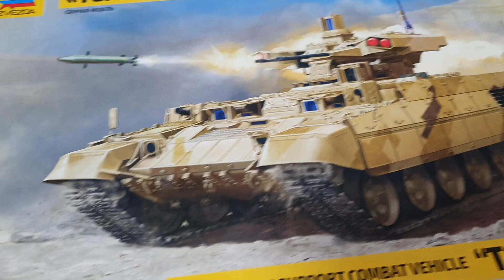ZVEZDA 1/35 TERMINATOR-2 (RESSIAN FIRE SUPPORT COMBAT VEHICLE) Part2 Temporaty assembly